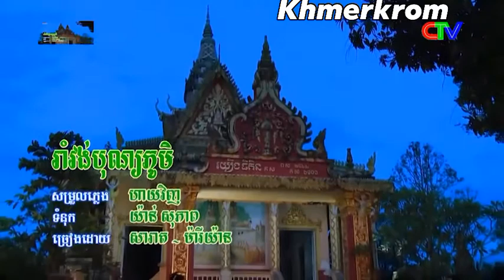ចម្រៀងខ្មែរកម្ពុជាក្រោម បទសាក់ក្រផ្កាអង្គារសីល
អត្ថន័យបទចម្រៀង
ចម្រៀងគឺជាក សមាសភាពតន្ត្រីដែលមានចង្វាក់ភ្លេងចង្វាក់ភ្លេងក៏ដូចជាអមជាមួយឧបករណ៍ភ្លេងដូច្នេះវាអាចត្រូវបានសំដែងដោយអ្នកចំរៀងម្នាក់ឬច្រើននាក់។ពាក្យចម្រៀងចេញមកពីឡាតាំង cantioដែលមានន័យថាអ្វីៗទាំងអស់ដែលអាចច្រៀង

តើចម្រៀងគឺជាអ្វី?
ចម្រៀងគឺជាក សមាសភាពតន្ត្រីដែលមានចង្វាក់ភ្លេងចង្វាក់ភ្លេងក៏ដូចជាអមជាមួយឧបករណ៍ភ្លេងដូច្នេះវាអាចត្រូវបានសំដែងដោយអ្នកចំរៀងម្នាក់ឬច្រើននាក់។
ពាក្យចម្រៀងចេញមកពីឡាតាំង cantioដែលមានន័យថាអ្វីៗទាំងអស់ដែលអាចច្រៀងបាន។
ជាទូទៅបទចំរៀងអាចត្រូវបានច្រៀងដោយអ្នកចំរៀងម្នាក់រឺច្រើននាក់ដូចនេះពួកគេក៏អាចត្រូវបានសំដែងដោយក្រុមអ្នកចំរៀងដូចជាក្រុមចម្រៀងអ្នកទាំងបីរឺក្រុមចំរៀងច្រើនជាងឧទាហរណ៍ក្រុមចម្រៀងរឺក្រុមតន្រ្តី។
ចម្រៀងត្រូវបានគេចាត់ទុកថាជាស្នាដៃតន្រ្តីពីព្រោះពេញមួយការបង្កើតវាចាំបាច់ត្រូវមានការបំផុសគំនិតទុកពេលវេលាសម្រាប់ការតែងនិពន្ធចំណេះដឹងនិងចំណង់ចំណូលចិត្តរបស់ពួកគេ។
បទចំរៀងនៃបទចម្រៀងត្រូវតែបង្ហាញសារដែលចង់បានដោយអ្នកដែលសរសេរវានិងដោយអ្នកដែលបកស្រាយវាហេតុដូច្នេះវាត្រូវបានគេចាត់ទុកថាជាការបង្ហាញសិល្បៈដែលបុរសបានបង្កើតនិងបង្កើតនៅទូទាំងការអភិវឌ្ឍមនុស្សរបស់គាត់។
មានប្រភេទចម្រៀងខុសៗគ្នាយោងទៅតាមសមាសភាពតន្រ្តីរបស់ពួកគេដែលត្រូវបានកំណត់ដោយការបង្កើតជាខគម្ពីរក៏ដូចជាកំណាព្យដែលរក្សាចង្វាក់សំឡេងនិងផ្ញើសារទាំងសេចក្តីស្នេហាមិត្តភាពទុក្ខព្រួយអំណរឬការរិះគន់។ ក្នុងចំណោមប្រធានបទជាច្រើនទៀត។

ប្រភេទចម្រៀង
មានប្រភេទចម្រៀងខុសៗគ្នាយោងទៅតាមការបង្កើតសិល្បៈដែលតន្ត្រីករអាចអភិវឌ្ឍបាន។ ទោះយ៉ាងណាក៏ដោយមាននិយមន័យទូទៅនៃចម្រៀងបីប្រភេទគឺចម្រៀងទំនុកច្រៀងចម្រៀងប្រជាប្រិយនិងចម្រៀងពេញនិយម។
នេះ ចម្រៀងទំនុកច្រៀង ពួកគេជាផ្នែកមួយនៃតន្រ្តីបុរាណ។ ពួកវាត្រូវបានកំណត់ដោយមានទំនុកច្រៀងដែលត្រូវបានសរសេរជាទម្រង់នៃខនិងឃ្លាដែលជាទូទៅត្រូវបានបង្កើតឡើងដោយកំណាព្យនិងដែលជាធម្មតាត្រូវបានអនុវត្តជាមួយនឹងការអមជាមួយឧបករណ៍ភ្លេងផ្សេងៗដូចជាព្យាណូឬវង់តន្រ្តីព្យាណូ។
នេះ ចម្រៀងប្រជាប្រិយសម្រាប់ផ្នែករបស់ពួកគេគឺជាផ្នែកមួយនៃអត្តសញ្ញាណវប្បធម៌របស់ប្រទេសមួយឬតំបន់មួយដែលពួកគេបង្ហាញប្រពៃណីផ្សេងៗតាមរយៈការនិពន្ធបទភ្លេងនិងទំនុកច្រៀងដែលប្រាប់ពីរឿងរ៉ាវឬទំនៀមទំលាប់នៃក្រុមសង្គមផ្សេងៗគ្នា។
ចម្រៀងប្រជាប្រិយជាធម្មតានៅក្នុងទីសាធារណៈនៃភាពជាអ្នកនិពន្ធអនាមិកហើយត្រូវបានបញ្ជូនពីមួយជំនាន់ទៅមួយជំនាន់ពេញមួយប្រវត្តិសាស្ត្រប្រជាជន។
ទីបំផុតមាន ចម្រៀងពេញនិយម ឬបែបទំនើបដែលបង្ហាញពីស្ទីលតន្រ្តីប្លែកៗជាច្រើនហើយដែលជាធម្មតាត្រូវបានស្តាប់ច្រើនបំផុតដោយសាធារណជនទូទៅអរគុណចំពោះប្រព័ន្ធផ្សព្វផ្សាយនានា។
បទចម្រៀងពេញនិយមជាធម្មតាមានអ្នកនិពន្ធហើយត្រូវបានការពារដោយសិទ្ធិកម្មសិទ្ធិបញ្ញា។ ទោះយ៉ាងណាក៏ដោយនៅក្នុងបទចំរៀងទាំងនេះវាជារឿងធម្មតាទេដែលអ្នកចំរៀងធ្វើការសហការជាមួយអ្នកនិពន្ធតន្រ្តីដទៃទៀតក្នុងការសរសេរនិងសម្តែងបទភ្លេង។
ចម្រៀងពេញនិយមមិនដូចចម្រៀងទំនុកច្រៀងឬប្រជាប្រិយទេមានរចនាបទភ្លេងសាមញ្ញដែលអាចប្រែប្រួលនិងស្មុគស្មាញបន្តិចប៉ុន្តែមិនច្រើនទេ។
ប្រភេទតន្រ្តីប្លែកៗបានកើតឡើងពីការប្រែប្រួលរបស់វាពីបទចម្រៀងដែលបានលេចចេញមកដែលស្ថិតនៅផ្នែកខាងលើនៃការស្តាប់បំផុតទាញយកតាមរយៈកម្មវិធីផ្សេងៗឬស្នើសុំនៅក្នុងកម្មវិធីវិទ្យុហើយឥឡូវនេះគឺជាផ្នែកមួយនៃសៀវភៅដ៏ពេញនិយមរបស់សាធារណជន។ ទូទៅ។
ក្នុងចំណោមប្រភេទតន្រ្តីនៃបទចម្រៀងដែលពេញនិយមអាចត្រូវបានគេដាក់ឈ្មោះ: ប៉ុបរ៉ុករ៉ុកនិងរ៉ូលសឺសាប៊លគ្រាន់តែបាឡាដរ៉េបរ៉េហ្គេលប៊្លុកហ្សេហ្សេហ្សូលហ្សេហ្គេនថុមប៊ឺរដែកធ្ងន់ ៗ ក្នុងចំណោមអ្នកដទៃ។